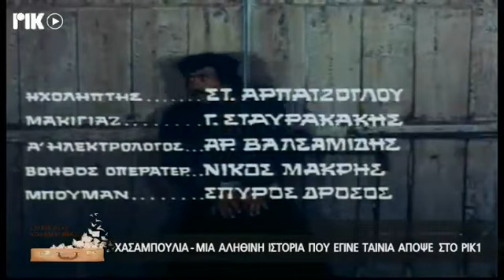ΧΑΣΑΜΠΟΥΛΙΑ Η ΤΑΙΝΙΑ & Η ΠΟΡΕΙΑ ΚΑΙ ΠΡΟΣΦΟΡΑ ΤΩΝ ΑΠΟΔΗΜΩΝ ΜΑΣ - ΡΙΚ ΕΚΠΟΜΠΗ ΕΜΕΙΣ ΚΙ Ο ΚΟΣΜΟΣ ΜΑΣ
Η ιστορική ραδιοφωνική εκπομπή του ΡΙΚ ΕΜΕΙΣ ΚΙ Ο ΚΟΣΜΟΣ ΜΑΣ, τώρα και τηλεοπτικά απο το ΡΙΚ1 και ΡΙΚSAT, με το Λουκά Χάματσο. Σε αυτή την εκπομπή ΧΑΣΑΜΠΟΥΛΙΑ ΜΙΑ ΑΛΗΘΙΝΗ ΙΣΤΟΡΙΑ ΠΟΥ ΕΓΙΝΕ ΤΑΙΝΙΑ & Η  ΠΟΡΕΙΑ ΚΑΙ ΠΡΟΣΦΟΡΑ ΤΩΝ ΑΠΟΔΗΜΩΝ ΜΑΣ.